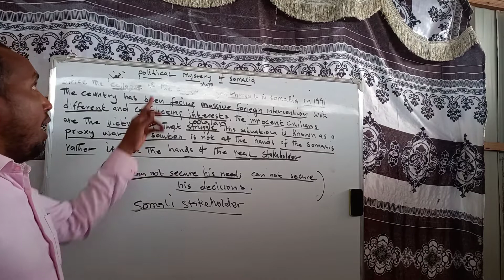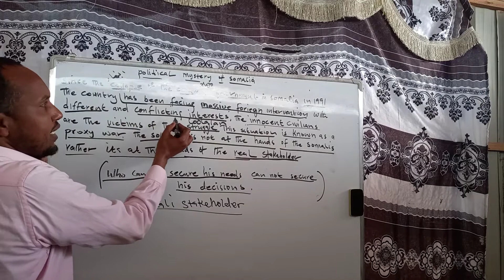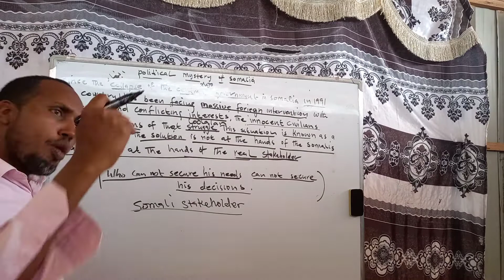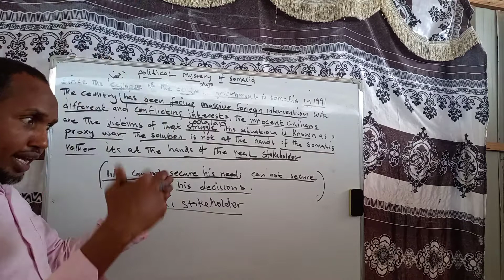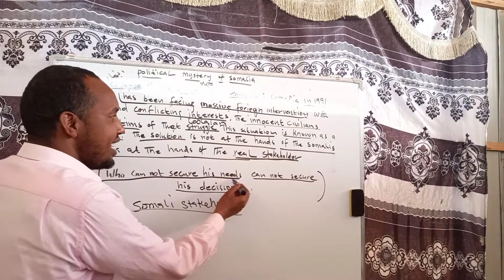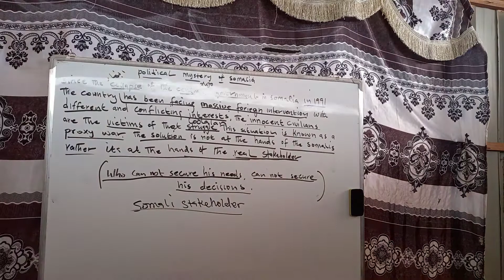Political Mystery of Somalia